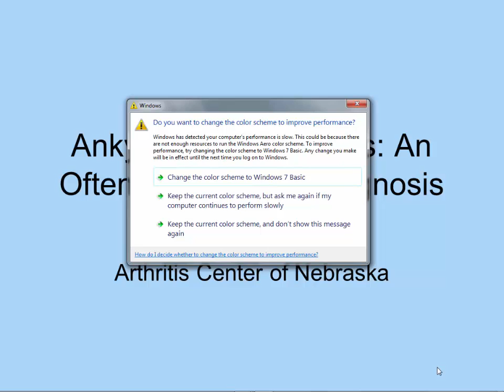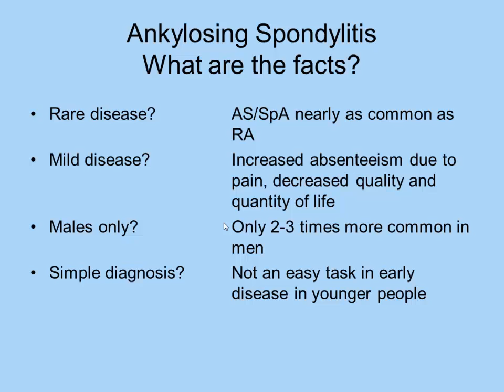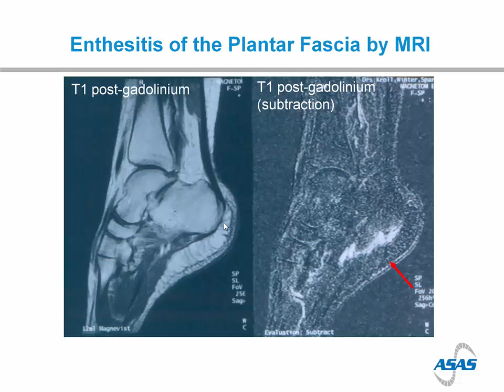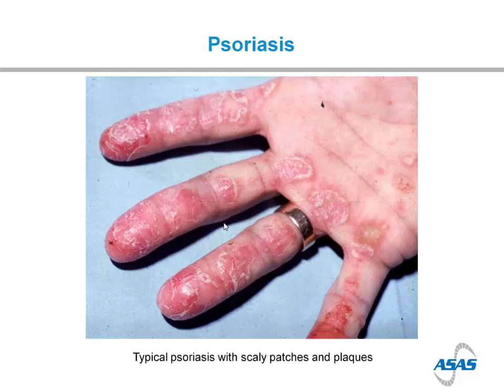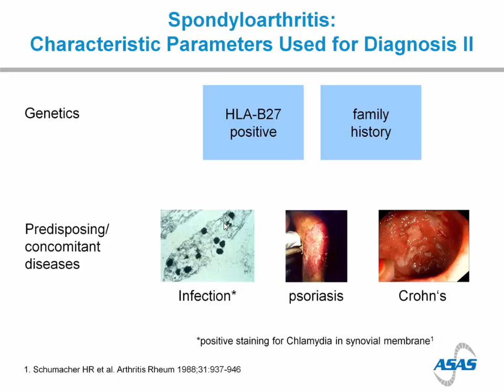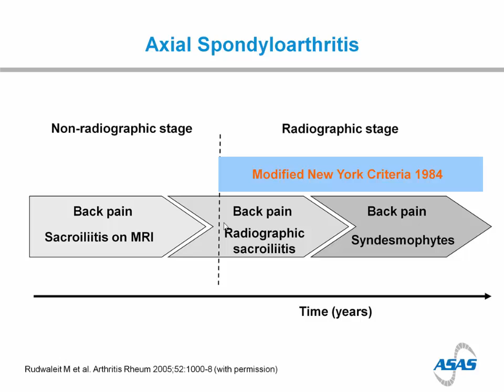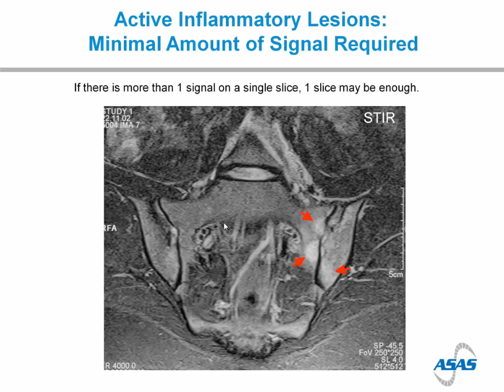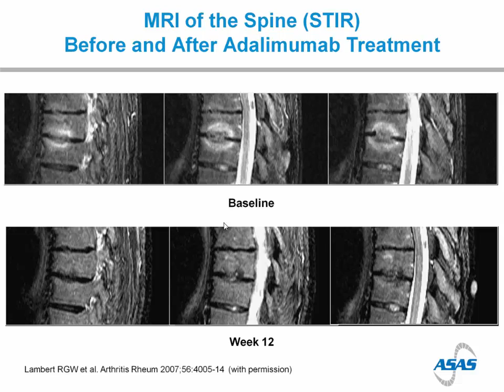Dr. Churchill: Arthritis-Related Back Pain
Board Certified Rheumatologist Dr. Melvin Churchill presents "When Your Back Hurts, Everything Hurts!" He discusses Ankylosing Spondylitis and B27 variation disorder, including diagnosis and treatment methods available to the patient.